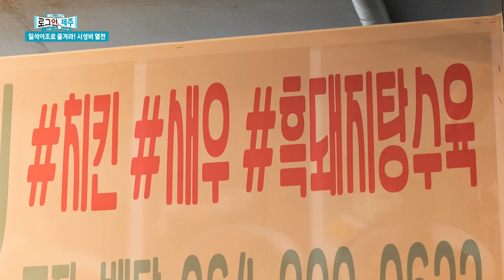이동시간도 줄이고 다양하게 즐기는 제주 시성비 여행~ [로그인 제주] | 230707 방송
이동시간을 최소화하고 다양하게 즐기는 것이 시성비 여행이라고 합니다.
좌현국 리포터가 두 개의 식당을 한 곳에서 즐길 수 있는 특별한 곳을 찾아갔다고 하는데요!
함께 보시죠!